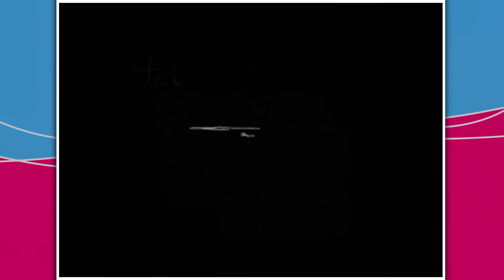Un gars une fille - saison 01 épisode 35 - au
Un gars une fille - saison 01 épisode 35 - au cinéma

Amour et disputes, colère et calins : Alex et Jean sont un jeune couple à l'humeur très variable, et vivre à deux n'est pas toujours facile. « Un gars, une fille » c'est l'histoire d'un couple moderne .